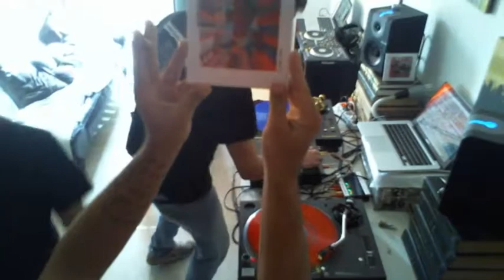Pacheko x Braintone